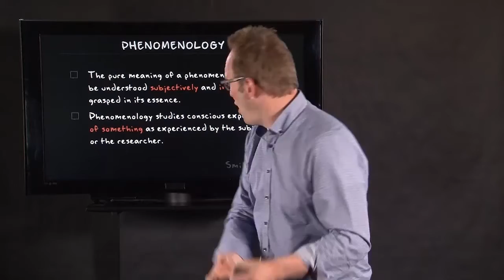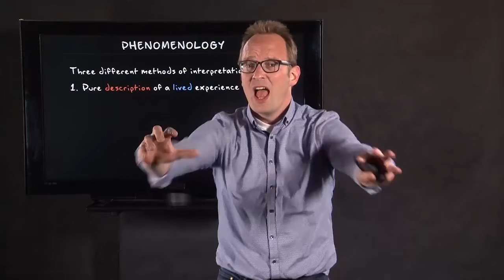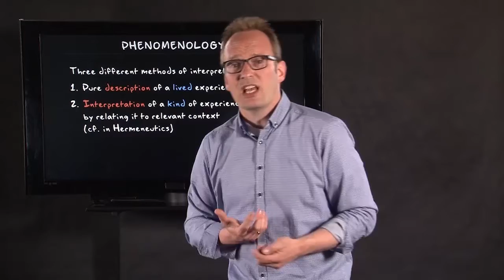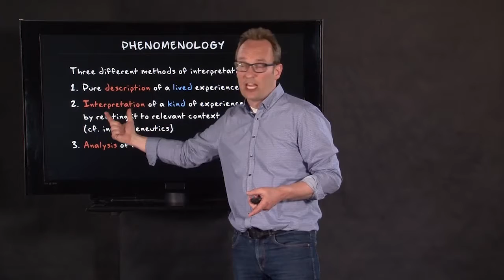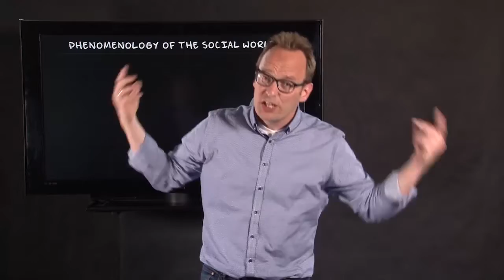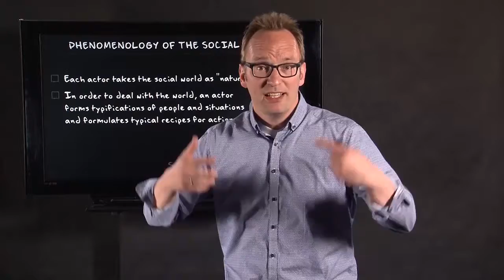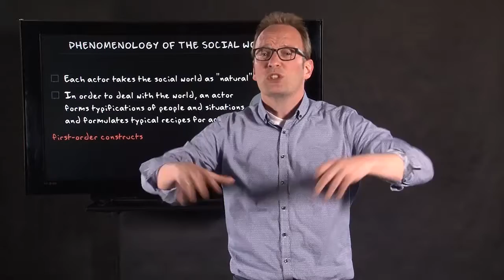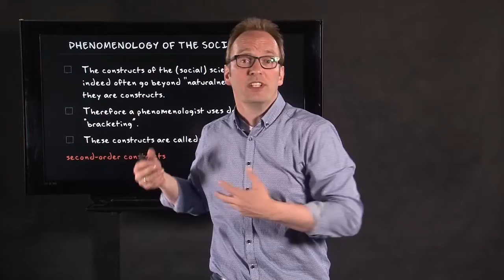1.6 Phenomenology | Qualitative Methods | Philosophy of Qualitative Research | UvA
In this video you learn about the important characteristics of phenomenology is. Three different methods of interpretation in phenomenology are explained: description of a lived experience, interpretation of a kind of experience and analysis of the form of an experience. You also learn about Schütz and the use of 'bracketing' in phenomenology.